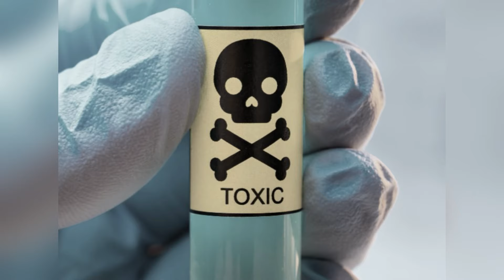ANAK DURHAKA ! RACUNI KELUARGANYA SENDIRI !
Merasa tidak disukai oleh keluarganya, pria ini habisi keluarganya dengan racun tikus !